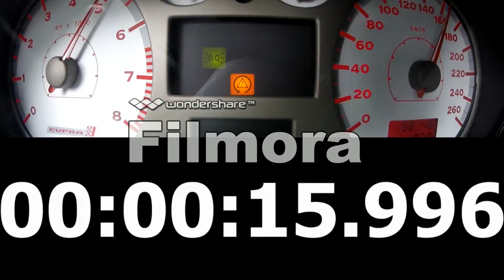Ibiza 6k2 Cupra 210hp acceleration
TCS off, on a wet road, 100 kmh is right around 5800 RPM in second gear. This run was around 6.8 to 100 km/h, and 15.0 secs to 160 km/h.  On a dry road, around 6.0 seconds to 100 kmh is possible.

210 hp, stock K03, 3" dp with 200cpi cat, 2.5" Supersprint catback, Forge DV008, JD stage 2 map.
205/40-17 Hankook Ventus S1 EVO on 17" Porsche Cup 2's